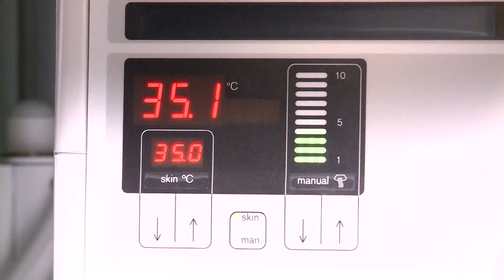Baby born at 9:11 pm on 9/11, weighing 9 lbs 11 oz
Every year, on September 11th, the entire nation pauses to remember one of the most horrific days in our nation’s history. But for one family in Tennessee, this year, they celebrated a miracle that day.